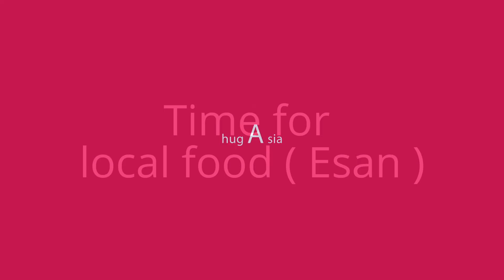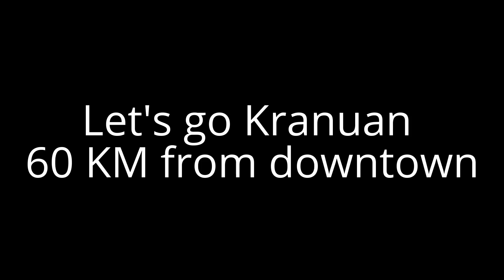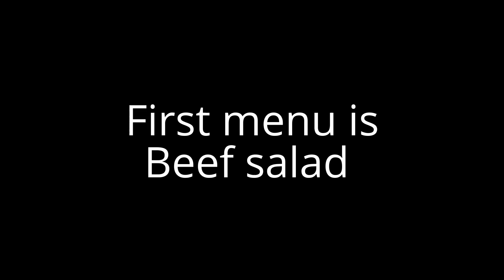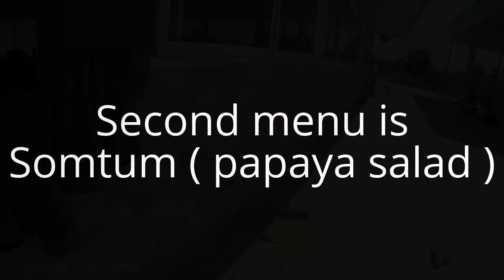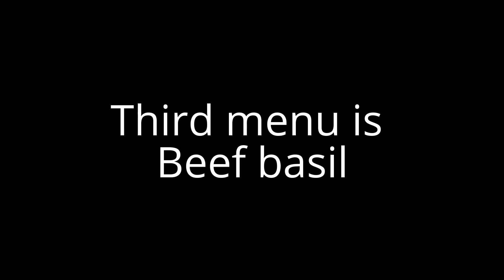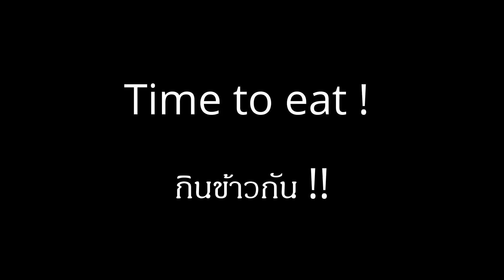Cooking Esan food (beef) เอาใจคอเนื้ออาหารอิสาน